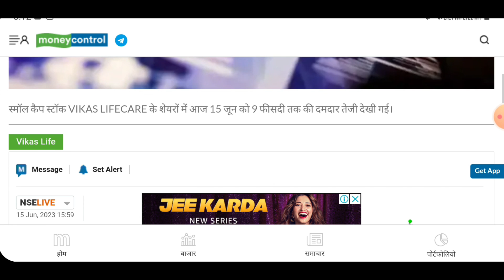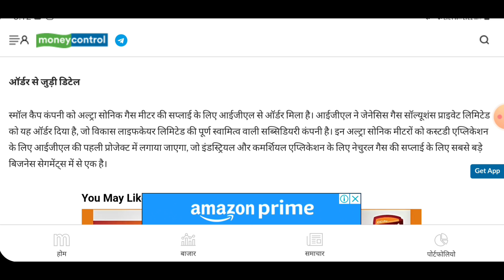vikash lifecare share latest news today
aarti drugs
trident share news
polycab share
share market
stock market